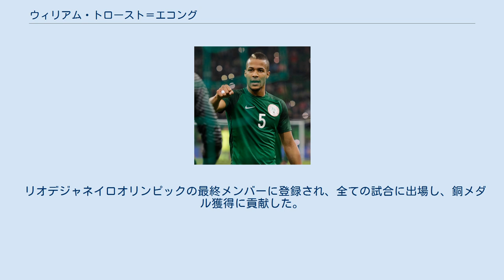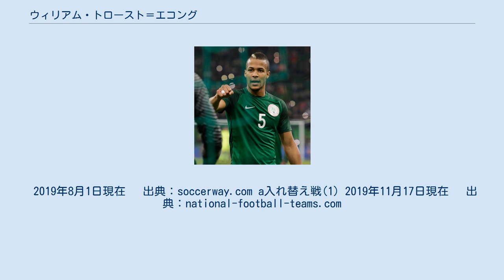ウィリアム・トロースト＝エコング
ウィリアム・ポール・トロースト=エコング（William Paul Troost-Ekong, 1993年9月1日 - ）は、オランダ・ハールレム出身のプロサッカー選手。
ワトフォードFC所属。
 ナイジェリア人の父とオランダ人の母を持つハーフ。
 ユース時代にはフラムFC、トッテナム・ホットスパーFCなど、イングランドのチームに所属していた。
当時は前線でプレーしていたが、オランダのFCフローニンゲンに移籍してからはセンターバックにポジションを変え、エールディヴィジでプロフェッショナルデビュー。
 FCドルトレヒトへのローン移籍を含め、オランダでのシーズンを過ごした後、ベルギーのKAAヘントに移籍し、直後にノルウェーのFKハウゲスンにローン移籍をした。
FKハウゲスンでは、ローンでの加入である選手でありながら、チームのキャプテンを務め、2016シーズンのベストディフェンダーにノミネートされた。
 ヘントに復帰後は、2017年1月20日のシャルルロワSC戦にて、ヘントでのデビューを果たした。
 2017年7月にブルサスポルへの移籍が発表された。
 2018年8月17日、ウディネーゼ・カルチョへ加入。
 2020年9月29日、ワトフォードFCに完全移籍。
 世代別代表では、オランダでの代表経験がある。
父がナイジェリア人であったため、A代表ではナイジェリア代表を選択した。
2015年6月13日、アフリカネイションズカップ2017予選のチャド戦にて、フル代表デビューを果たす。
 リオデジャネイロオリンピックの最終メンバーに登録され、全ての試合に出場し、銅メダル獲得に貢献した。
 2019年8月1日現在 　出典：soccerway.com a入れ替え戦(1) 2019年11月17日現在 　出典：national-football-teams.com